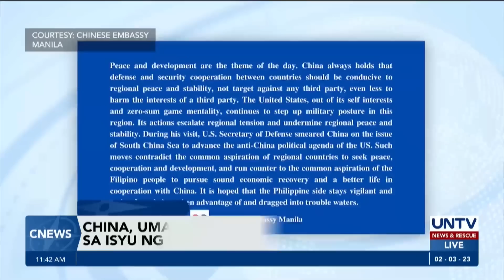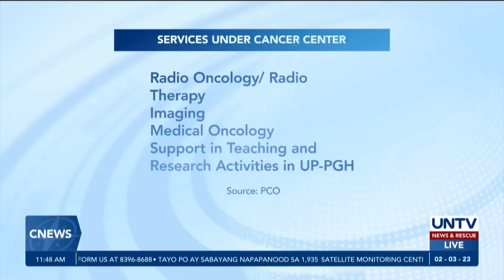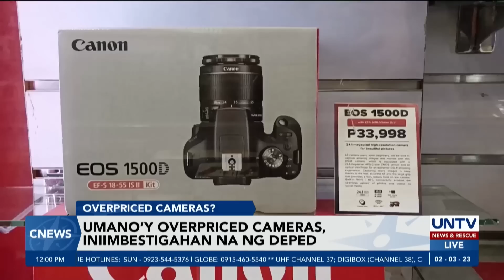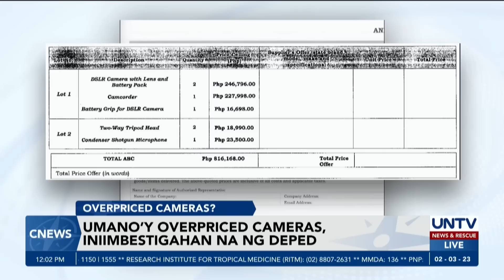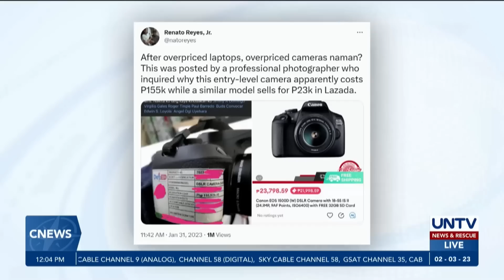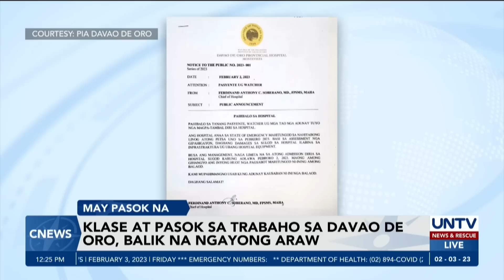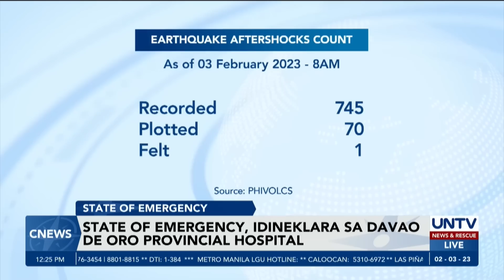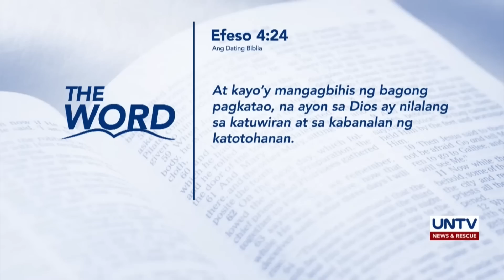UNTV: C-NEWS | February 3, 2023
- Military trainings at facilities sa ilalim ng EDCA, malaking tulong sa mga Pilipinong sundalo – SND Galvez
- China, pinayuhan ang PH na maging alerto sa WPS issue kasunod ng pagbisita ni US Defense Sec. Austin
- Missing plane sa Isabela, walang ipinadalang distress alert; posibleng problema bago ito lumipad, inaalam na